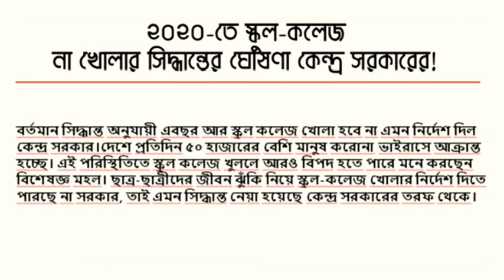2020 সালে স্কুল কলেজ খুলছে না জানালেন কেন্দ্রীয় সরকার।। School College News Update ।।